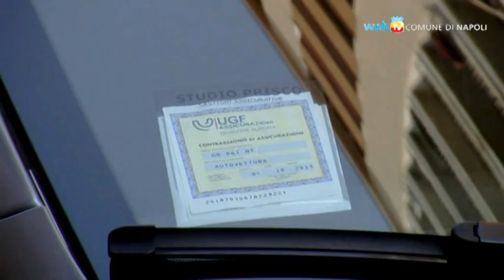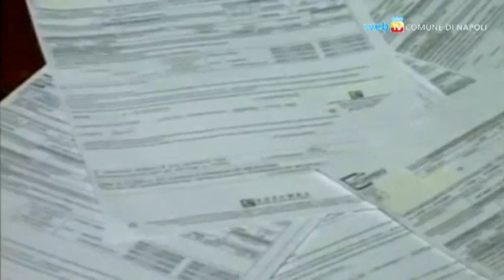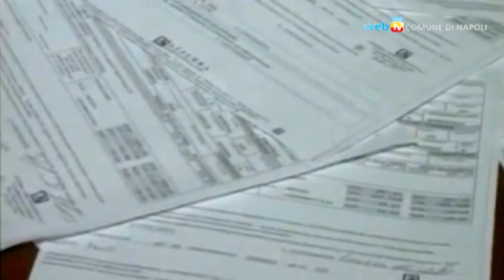RC auto: per i napoletani arrivano i ribassi delle tariffe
Prosegue la lotta dell'amministrazione comunale contro il caro-tariffe assicurative per gli automobilisti napoletani, e nasce la convenzione chiamata Rca Napoli Virtuosa.
L'accordo servirà ad eliminare alcune delle prassi irregolari che alimentano i costi, a partire dal vorticoso giro dei sinistri assicurativi, ed a premiare i cittadini che dimostreranno comportamenti virtuosi, fra cui la regolarità nel versamento delle imposte ed il non essere stati coinvolti in un numero anomalo di sinistri.